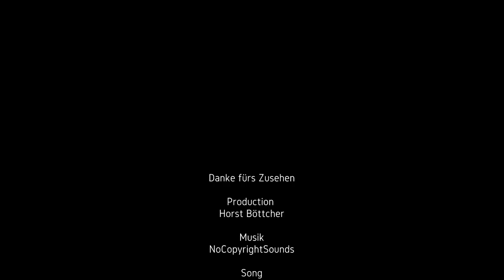► ModWorld - Die Besiedlung #01◄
▬  Spenden  ▬▬▬▬▬▬▬▬▬▬▬▬

▬  Abo & Teilen ▬▬▬▬▬▬▬▬▬▬▬▬

▬  Server ▬▬▬▬▬▬▬▬▬▬▬▬

Hier gibt es hauptsächlich Minecraft

► Projekte mit mehreren YouTubern
► Lustiges LP mit interessanten Themen
► Minecraft Minigames wie Survival Games, Bed Wars, Jump League, Ender Games
► Mod Reviews

Wir zocken hier natürlich auch andere Spiele, wie
► Super Mario
► Trouble in Terrorist Town
► Trials

▬ Empfohlene Videos ▬▬▬▬▬▬▬▬▬▬▬▬

▬ Social Media ▬▬▬▬▬▬▬▬▬▬▬▬▬▬▬

▬  Livestream ▬▬▬▬▬▬▬▬▬▬▬▬▬▬▬

► und natürlich Youtube

► Webseite : hotgame.ga ist noch in Arbeit

▬ Musik ▬▬▬▬▬▬▬▬▬▬▬▬▬▬▬

▬ Schlusswort ▬▬▬▬▬▬▬▬▬▬▬▬▬▬▬